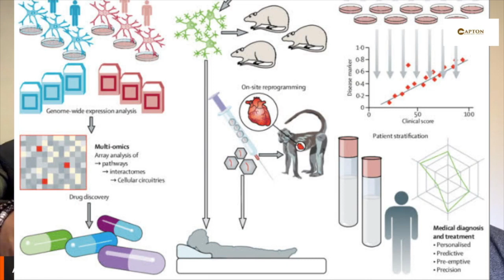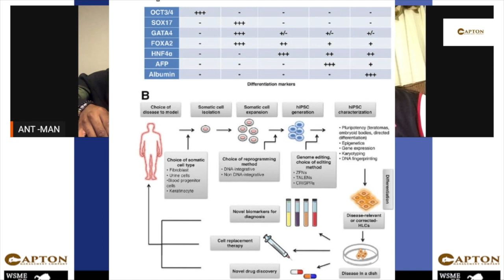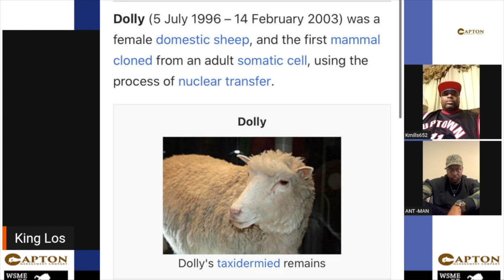THE HUSTLE WITHIN EPISODE #5 FEATURING CRYSTAL JENNINGS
Capton Brands presents "The Hustle Within Podcast" - Sundays at 9pm EST exclusively on WSME Radio, streaming 24/7 at SMEnlightenmentMedia.com.